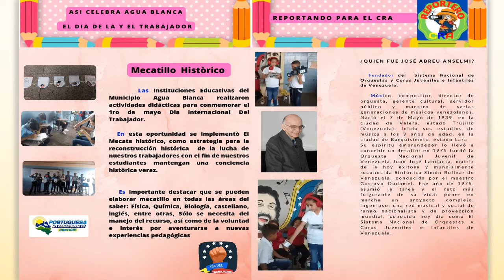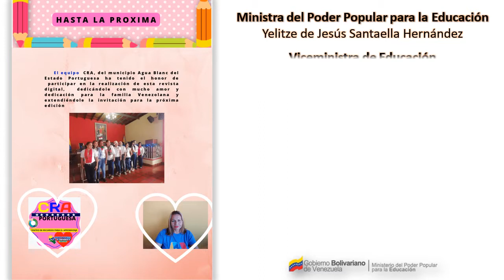Presentación Revista PORTUGUESA - CENTRO DE RECURSOS PARA EL APRENDIZAJE (MPPE)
Puede descargar la edición especial de la Revista PORTUGUESA - CENTRO DE RECURSOS PARA EL APRENDIZAJE - Ministerio del Poder Popular para la Educación (MPPE), aquí:

Hemos tenido un aprendizaje crucial durante éstos últimos años donde provistos de un compromiso por la educación de nuestra patria, asumimos procesos educativos bajo la modalidad a distancia, semi presencial y presencial, por lo tanto, las orientaciones emanadas que el Gobierno Nacional han sido desarrolladas de forma ejemplar en Venezuela y han dejado en evidencia que el sector educativo continua en la consolidación de espacios educativos, con recursos modales e intermodales que sirvieron de puentes vinculantes entre la escuela la familia y la comunidad; la triada integradora, promotora y sensibilizadora de la importancia que tiene la comunidad educativa, pues goza de una riqueza de experiencias significativas para el aprendizaje, la identidad, valores y principios como seres humanos y venezolanos.

Nuestras actividades enriquecidas con los aportes de la familia y la comunidad, los maestros pueblos, artesanas y artesanos, cultoras y cultores, músicos, ademas de liderezas y lideres participantes de todo el sistema de fuerzas; han permitido sincronizar las experiencias lugarizadas, comunalizadas y así abrirse las puertas de la democratización del saber, la participación activa y protagónica y como los recursos creados desde los hogares y la comunidad, han servido para afianzar los vínculos familiares y comunitarios.